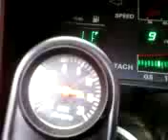1986 300ZX Turbo Interior Rev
Revving my 300ZX and building boost